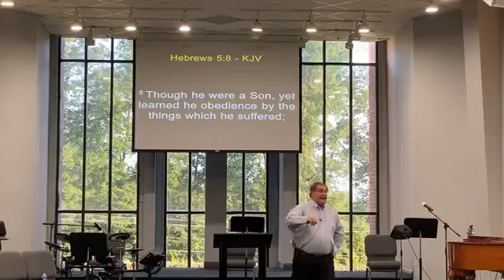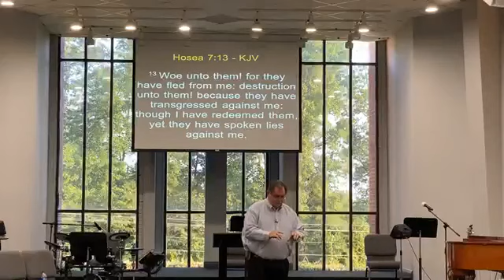Sunday Evening Worship 8/9/20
Double Mindedness (Part 2)
James 1:1-8
Rev.Scottie Fulcher